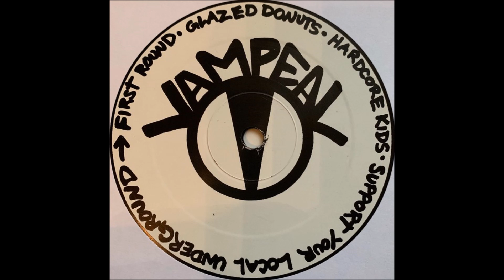Vampeal - Hardcore Kids